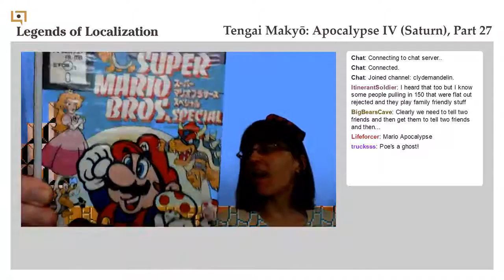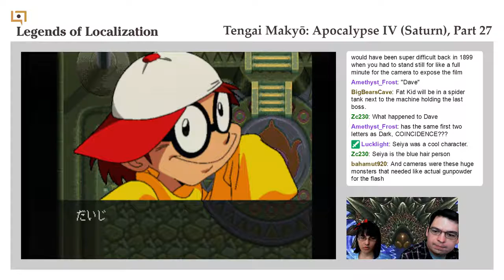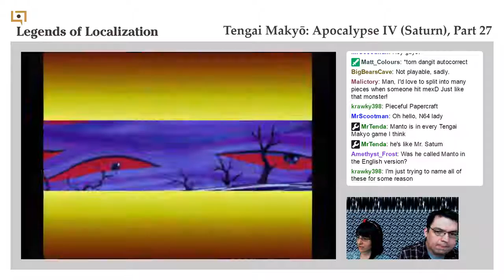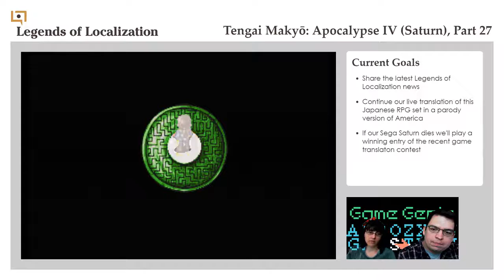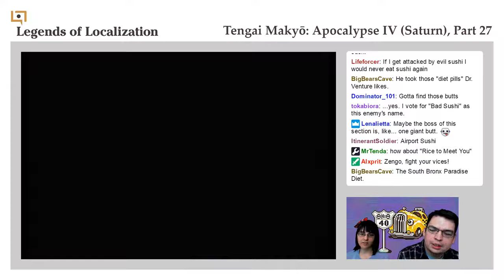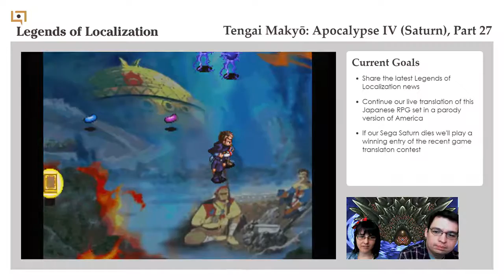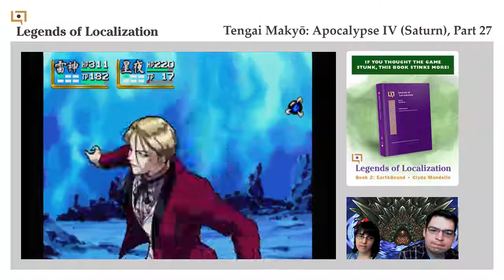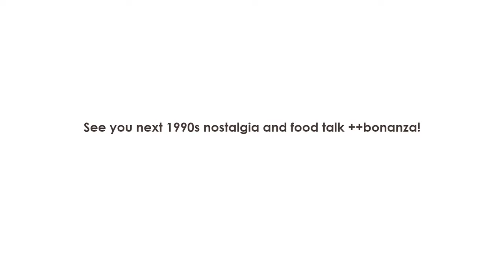Tengai Makyo: Apocalypse IV, Part 27/31 [Legends of Localization]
Today we enter the weird, bizarro worlds inside people's minds. Because we're in Louisiana.